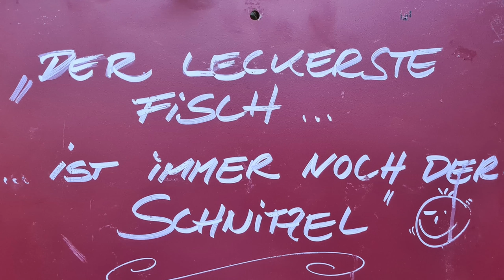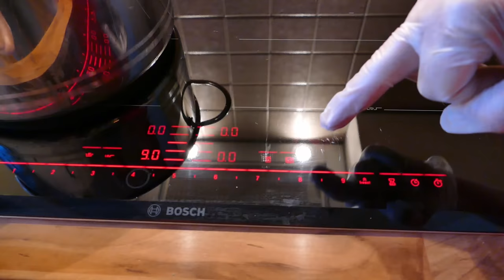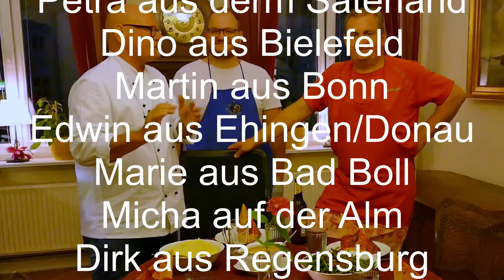Berliner Buletten einfach selber machen und braten. Rezept von Erdmann aus Berlin - Sommertour 20.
CALLEkocht - Omas Rezepte
Saftige Berliner Buletten ganz einfach selber machen und braten mit knackigen Speckbohnen, Pfeffersoße und Püree.
Das Rezept von Erdmann aus Berlin während unserer Sommertour 20.

Wir danken allen so freundlichen und großügigen Gastgebern während unserer 3000 km Tour durch Deutschland:
~ Petra aus dem schönen Saterland - was für ein Spaß
~ Dino aus Bielefeld - Kochen auf höchstem Niveau
~ Martin aus Bonn - BBQ und gutes Weizenbier
~ Edwin aus Ehingen - Alle Sprüche waren schon bekannt
~ Marie aus Bad Boll - Was für eine tolle junge Frau
~ Micha auf der Alm - Unvergeßlich
~ Dirk aus Regensburg - Der Mann der einfach alles kann
~ Petra aus Bad Kissingen - mediterrane Leichtigkeit
~ Erdmann aus Berlin - mit Herz und Schnauze. Bürgerlich

~ Hans Werner aus Trier - wir holen das nach - versprochen

Ihr wart alle großartig! Dankeschön

🏁 Unsere ZIELE:
~Ein eigenes Studio aufbauen
~Unser Kochbuch fertigstellen und publishen
~Ausschließlich von CALLEkocht leben können

Mit dem Code "calle10" erhälst Du 10% auf Deinen Einkauf

CALLEkocht GbR
An der Horeburg 11
21079 Hamburg

Inhaber: Carmen Zerwas / Carl-Michael Hofmann
Gerichtsstand: Buxtehude
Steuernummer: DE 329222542